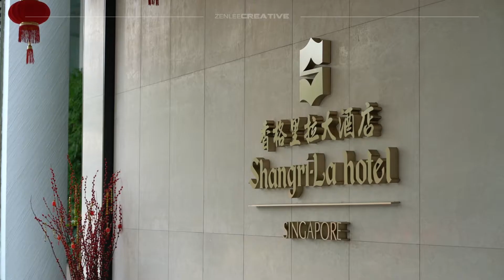Ferrari Owners Club Singapore (FOCS) CNY LouHei Lunch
ZenLeeCreative™ is a photography and videography production that focuses on delivering superb automotive and corporate media content. We share unique supercar experiences to the world.

♕ Follow us ♕

Credits:

Directed & edited by Zen Lee
Camera: Sony A7RII
Gear #1: DJI Ronin S
Gear #2: DJI Osmo